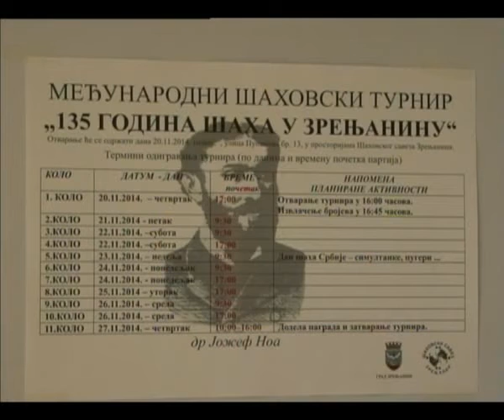International Chess Tournament "135 godina šaha u Zrenjaninu"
Međunarodnim šahovskim turnirom, koji je danas počeo i trajaće nedelju dana, u Zrenjaninu se obeležava 135. godina šaha u tom gradu.
Istoričar i sekretar šahovskog saveza Zrenjanina Branko Onjin rekao je da je u aprilu 1879. godine osnovan Velikobečkerečki šahovski klub na inicijativu Jožefa Noje, prvog šahovskog majstora i da postoji podatak da je još 1801. godine održan prvi šahovski turnir.
"Značajno je reći da Zrenjanin ima 12 sportskih grana koje su starije od 100 godina, a među njima je i šah, kao jedna od najstarijih", rekao je Onjin.
Predsednik šahovskog saveza Vojvodine Miroslav Kopanja izrazio je zadovoljstvo što je grad Zrenjanin prepoznao šah kao sport koji, kako je naveo, priprema deču za život i što iz tog grada deca osvajaju kadetska prvenstva Vojvodine i Srbije.
On je podsetio da se 135 godina ne obeležava samo u Zrenjaninu, već i Srbiji i da je 23. novembar proglašen kao Dan šaha u Srbiji. Dodao je i da je 23. novembra 1879. godine prvi put odigran turnir.